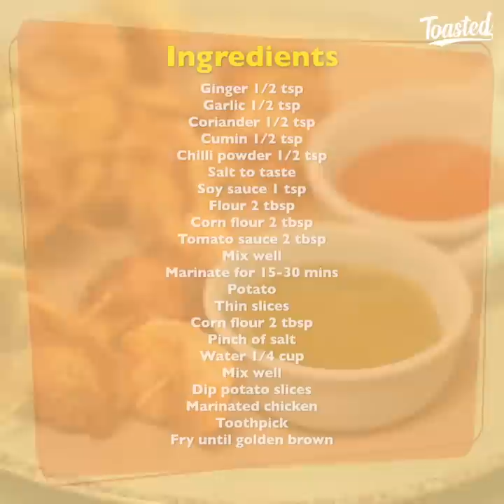Ramzan Special Chicken Butterfly | Chicken Snacks Recipe | Iftar Recipes | Ramadan Special Recipes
Ingredients
Mix well
Marinate for 15-30 mins
Potato
Thin slices
Mix well
Dip potato slices
Marinated chicken
Toothpick